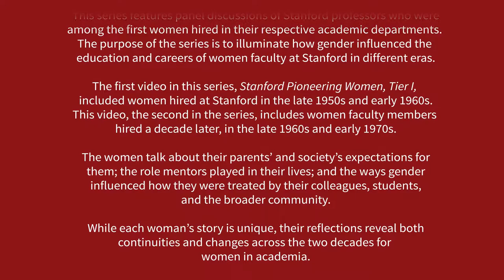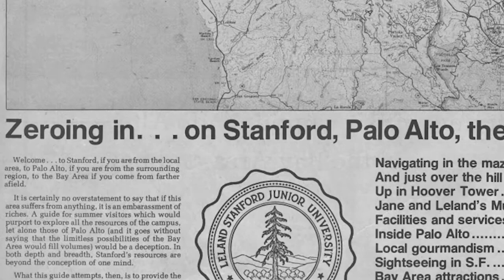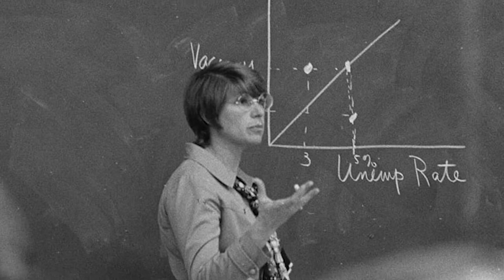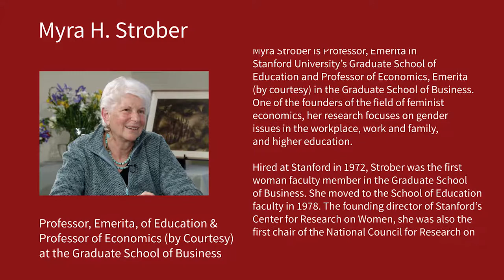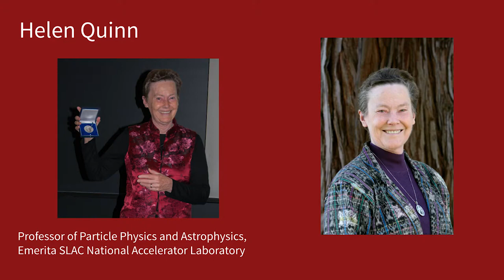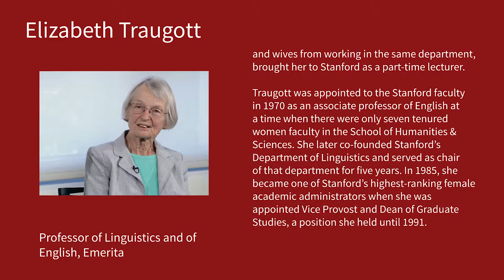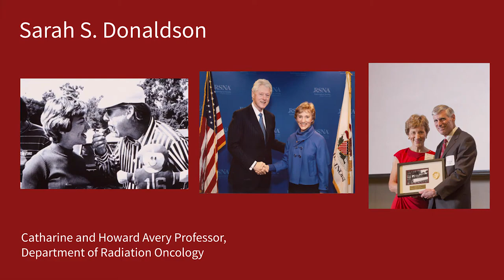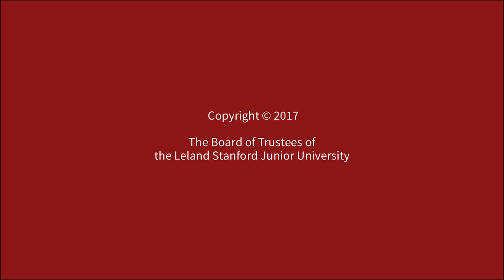Stanford Pioneering Women Tier II Women Faculty Hired at Stanford in the Late 1960s and Early 1970s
In this video oral history, five of Stanford's pioneering women faculty members discuss their career journeys. Topics covered include family expectations, the role of mentors, and the way gender influenced their treatment by colleagues, students, and others.